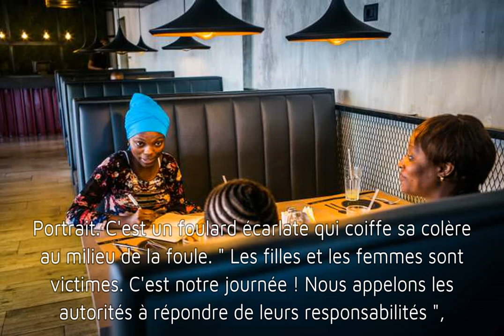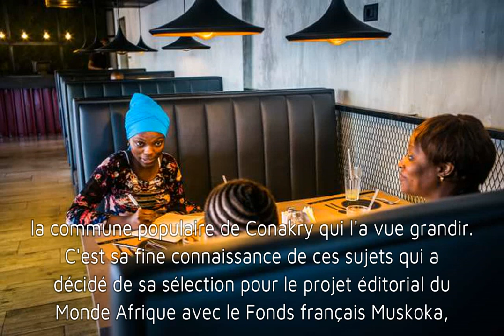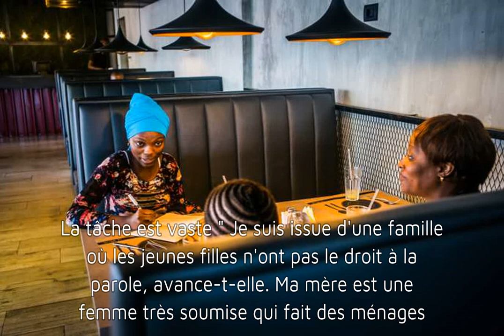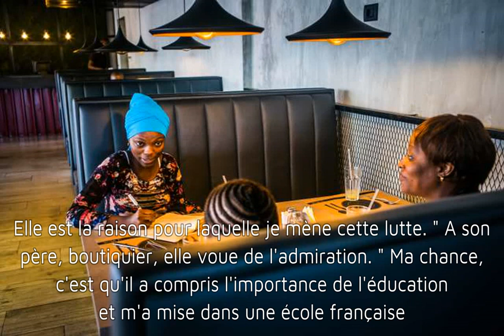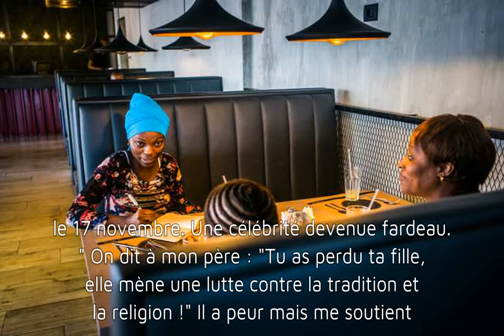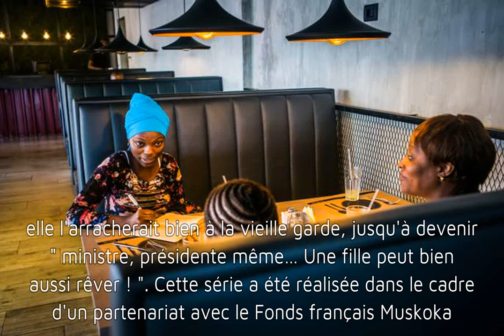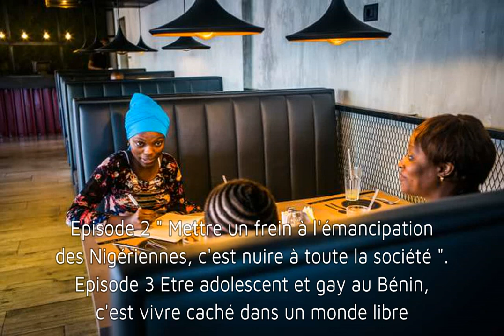Hadja Idrissa Bah, une jeunesse contre les violences faites aux femmes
Soyez au plus près de l’actualité en suivant notre fil info mis à jour en temps réel par nos journalistes. Actualité en France, info politique, news sur l'actualité économique française, reportages et débats en direct.